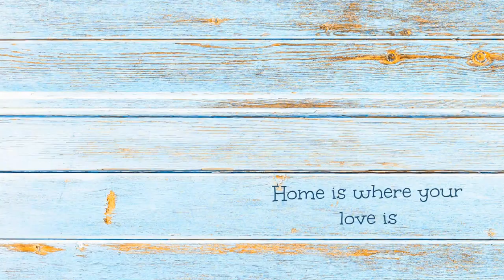Our 7 Month Old Puppy Swallowed a Needle! Foreign Body Retrieval Surgery is Expensive! Emergency Vet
Hello Mousie Fans!
Our sweet baby boy Chiweenie ate a sewing needle yesterday and had to have emergency surgery at the Vet! Thank goodness for generous people and an amazing Veterinarian!

If you would like to help us out, please, please, please donate or share our link through GoFundMe, it helps us out sooooo much and we are beyond thankful and grateful!! Russell still needs to have Chemo for another 3 to 6 months, and hopefully we we be back on our feet after that!!

Or, if you would like to send us a letter, or a card, legos, or dog treats, our address is below! We LOVE getting mail! We are hoping to get a card from every state, or Country!

Thank you for being here! We love you all!